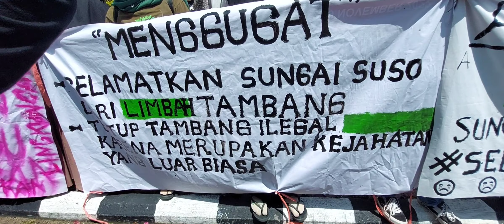Warga dari 9 Desa Datangi DPRD Luwu, Tuntut Tambang Emas Ilegal Ditutup